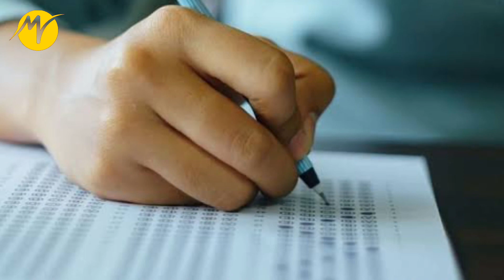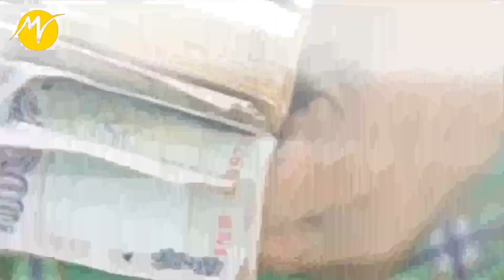স্বামীকেই দত্তক নিয়েছিলেন, সহস্র অনাথের জননী সিন্ধুতাই সপকল | Sindhutai - Mother of Orphans